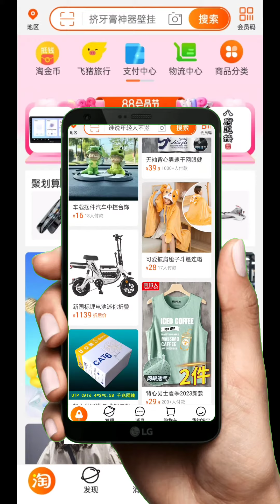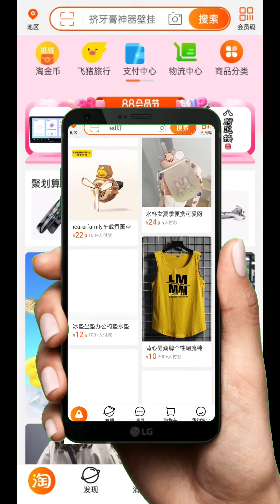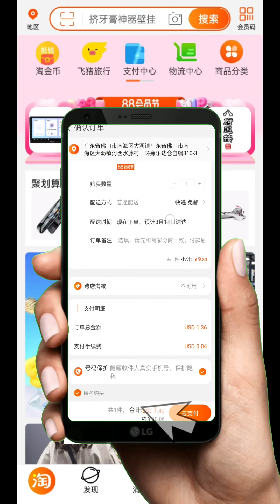ទិញទំនិញពីប្រទេសចិន free សូម ផ្ដល់កម្លាំងចិត្ត (ជាវ)ម្នាក់ៗមួយផង🙏🥰🥰🥰